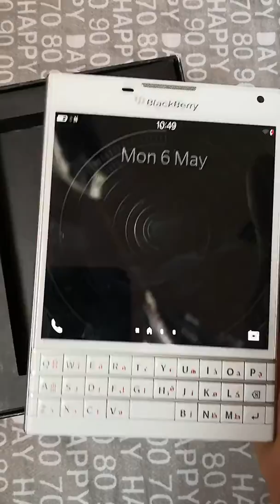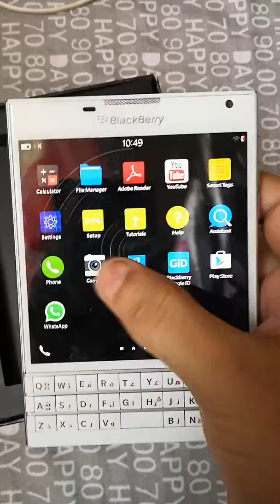The Blackberry Passport: a treat to eyes.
Using blackberry in 2019.